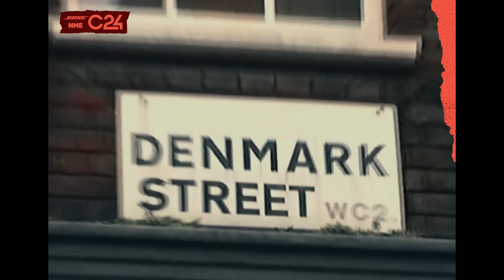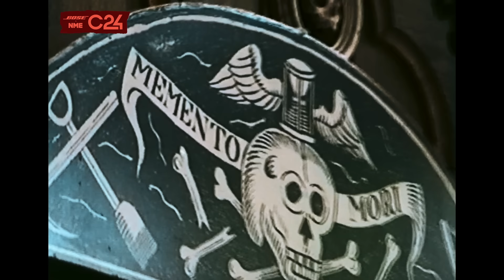Teddy Swims live one-take performance of 'Funeral' | Bose x NME: C24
The Georgia-born singer-songwriter returns with ‘Funeral’, a stunning new single released as part of Bose and NME's C24 mixtape. Watch an exclusive, one-take performance and interview about the fiery track now